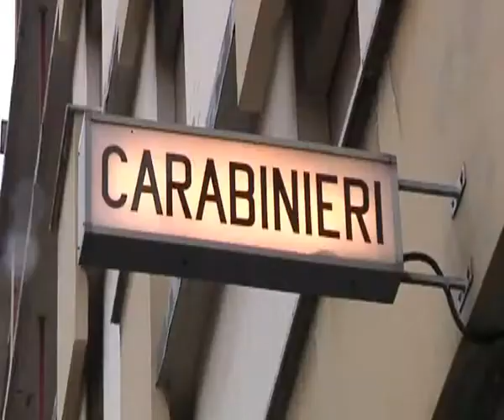2015-08-11 - DROGA- HASHISH IN BUSTE LETTERA ATENEO PISA, INDAGANO CC